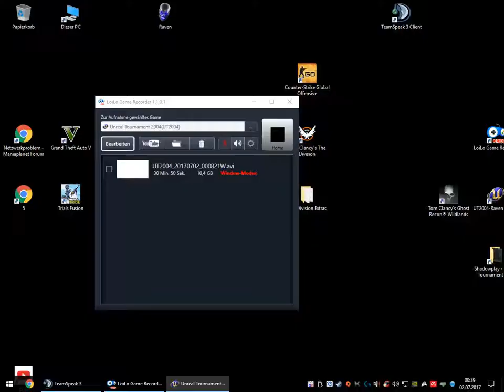UT2004 TAM Fun 23